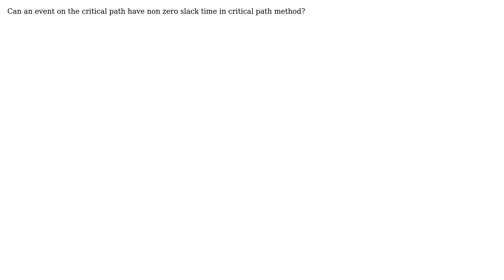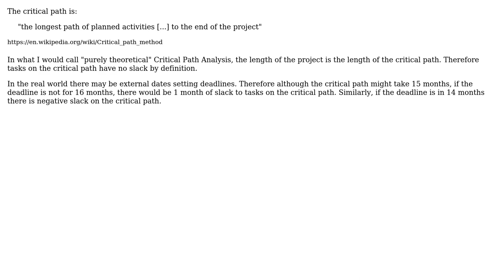Slack time in critical path method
With thanks & praise to God, and with thanks to the many people who have made this project possible! You are responsible for your own actions.